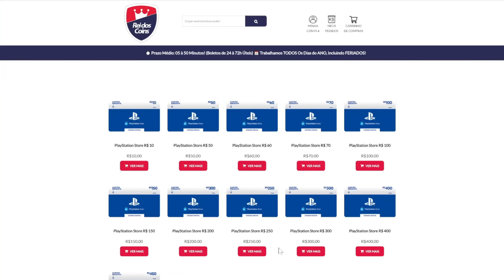NOVA PROMOÇÃO COM JOGOS NO PS4 e PS5 !!! TEM JOGOS AAA POR R$5,00 REAIS !!!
5- Deveria ter acessado se você quisesse uma chave OEM barata e genuína!